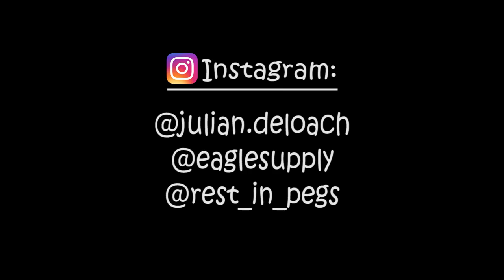Julian DeLoach Weekend chill (Scootpirates X Eaglesupply X Rest in Pegs)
Two days Chilledit of Julian Deloach filmed by Moritz Mehrer

Song: FCK MRY - Nugat